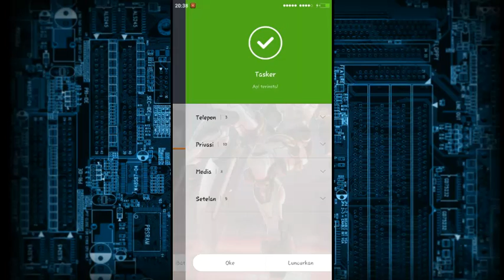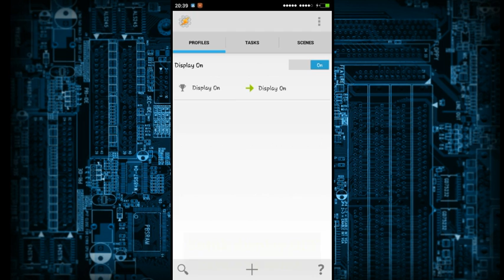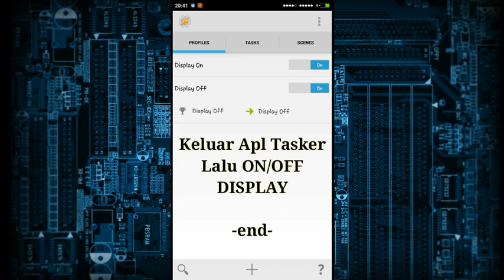Cara Membuat Android Bisa Berbicara || Saat Layar Hidup dan Mati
Ok langsung aja di praktekin yah

Pertama:
-…..masuk TASKER lalu klik tanda + lalu pilih Event lalu pilihlah Display on.  setelah itu back
-…..lalu pilihlah new task dan sisitu kasih nama terserah contoh :display on.
-…..pasti akan dibawa masuk ke Task maka klik tanda + dan ketikkan say pada bagian Filter.
-…..nah dibagian text tulislah kalimat terserah.usahakan kalimat yang baku dan sopan bahasa indonesia atau bahasa jawa juga bisa yang penting kata katanya jangan di singkat agar damayanti bisa mengucapkan.
soalnya kalau singkatan susah dia.hhee.kalimatnya bisa ditambahin juga kok dg info waktu sekarang info batre dll. -…..setelah selesai back saja.
selesai.
Untuk display off sama caranya.bedanya hanya pada pilihan setelah event pilih display lalu pilih display off. …..Oke gan..selamat belajar.

note. Jika masih kurang jelas alangkah baiknya untuk nyimak video tutorial nya,